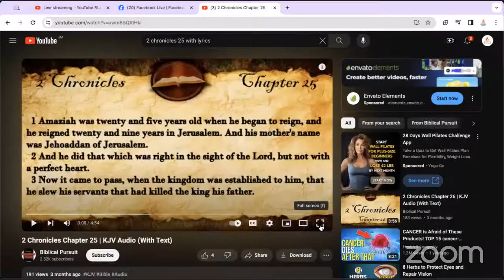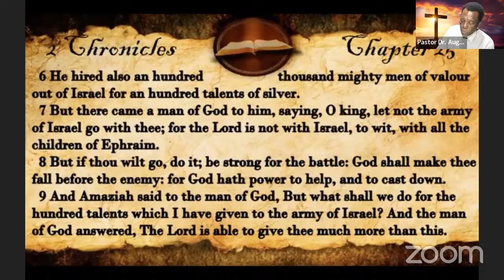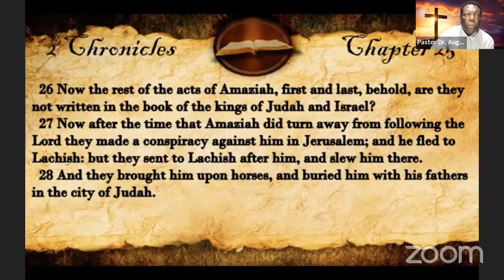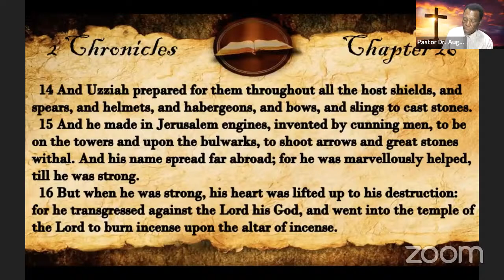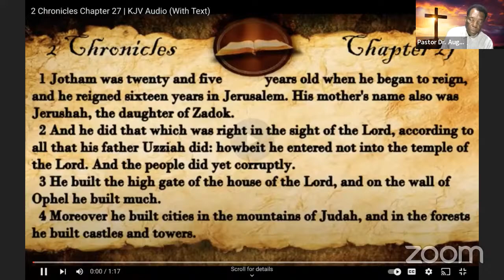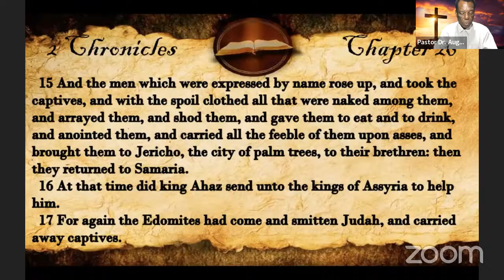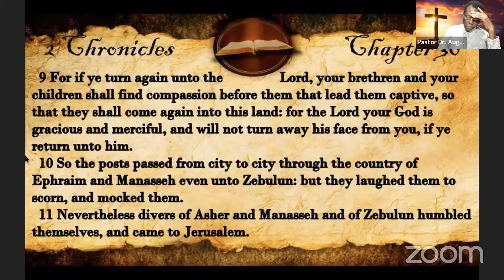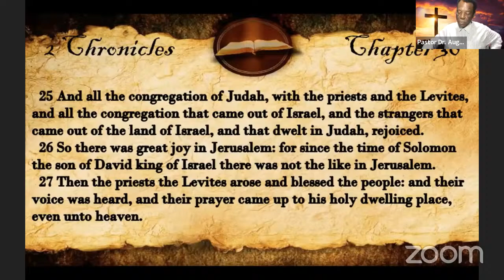Bible Readers Club with Pastor Dr. Augustine Odih